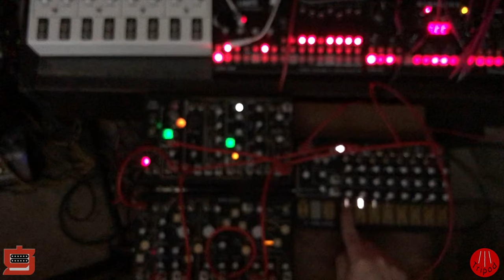Project V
A Thursday night jam on the Make Noise Easel, Soma Lyra-8, and Erica Synths LXR-02.